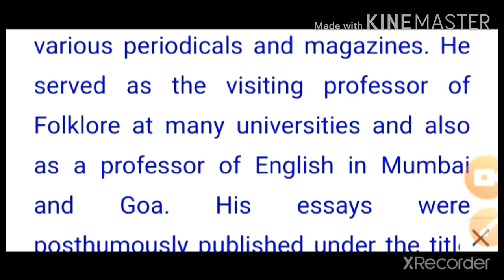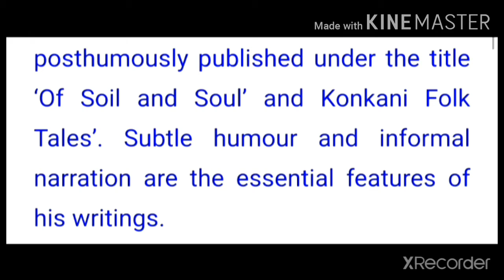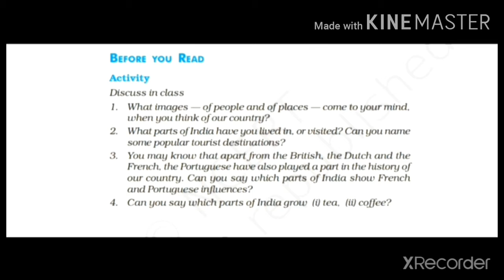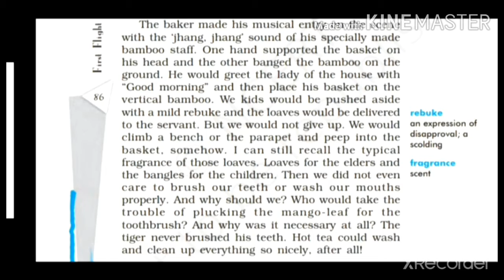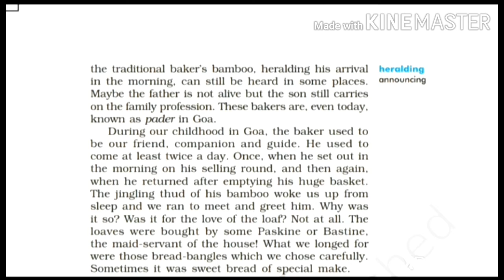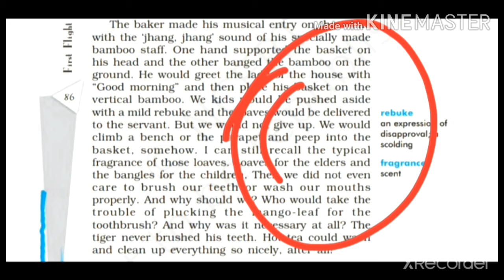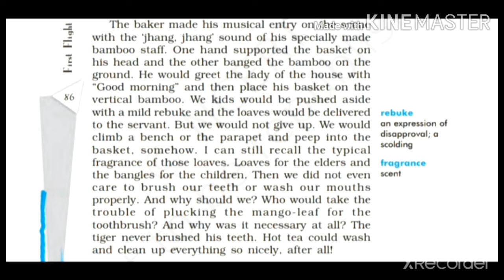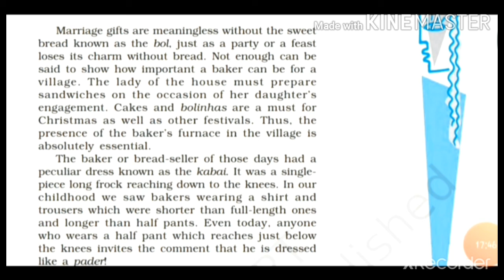A Baker from Goa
The Glimpses of India Part-1